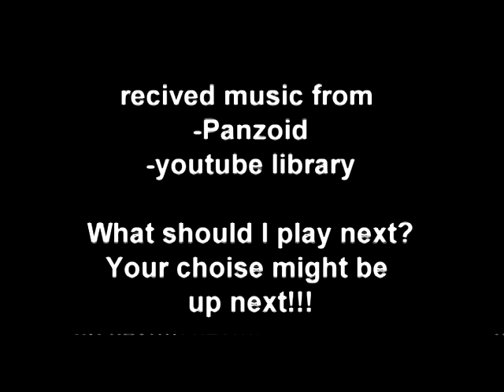BLACK DESERT MOBILE : In Game Play and Voice Over For Shadow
This Largely impressive RPG game has soooo much to offer.  They have all there character voiced over except the shadow.  Left little work for me this round but it was so well done i am very impressed.